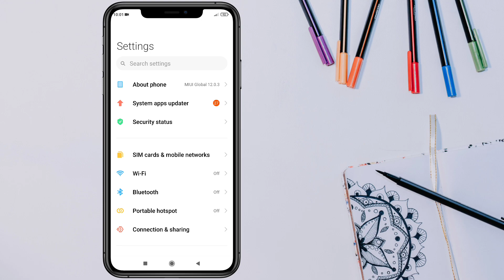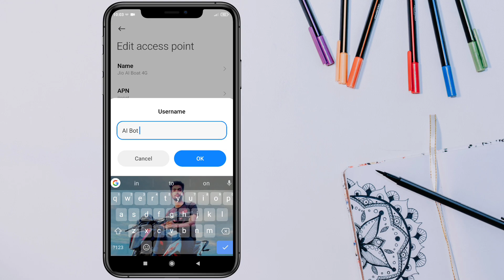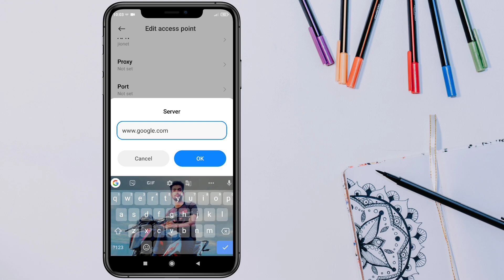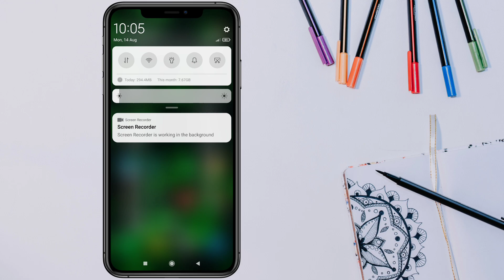Jio New APN Settings | Jio Network Problem 15 August | Jio Slow Internet Speed Problem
Hi Friends Is video main maine aapko bataya ki agar apka Jio internet slow chal raha hai tho kaise aap apne Jio internet speed sirf ek APN Setting ki zariye badha sakty hai aur wo APN Setting maine is video main complete bata hai

jio ka internet nehi chall raha hai
jio new apn setting
jio new apn settings
jio apn for fastest internet
jio apn for fast net
jio fast internet apn setting
jio new apn
jio ai apn
jio 5g ai apn settings
jio ai apn settings
jio network not working today
jio net kaam nehi kar raha hai
jio high ping problem
jio se game kaise khele
jio net slow
jio network fast kaise banaye
jio raat me nehi chalta hai
jio network night problem
jio
jio 5g